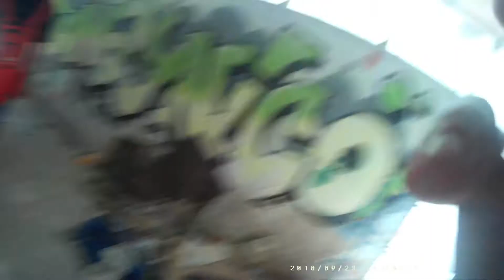exploramos una fabrica ABANDONADA de revistas P0RNO!!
Seguid a samu!!

Seguid a la rusita de oro!!